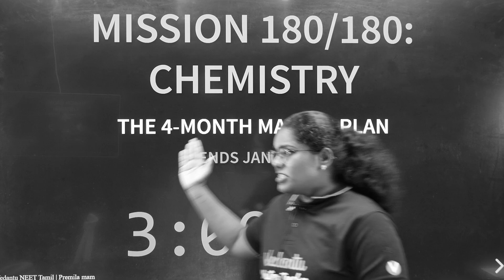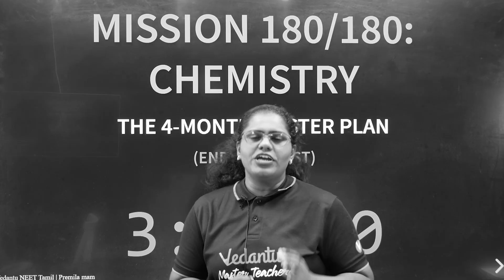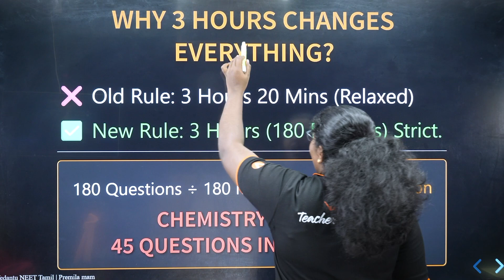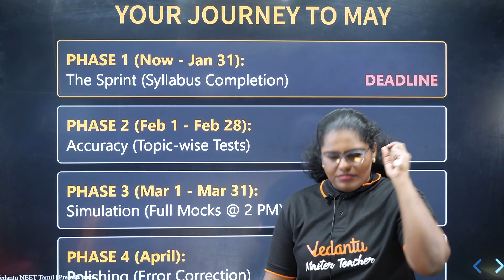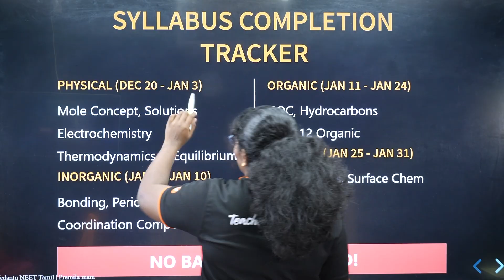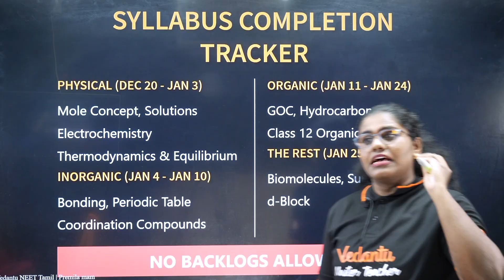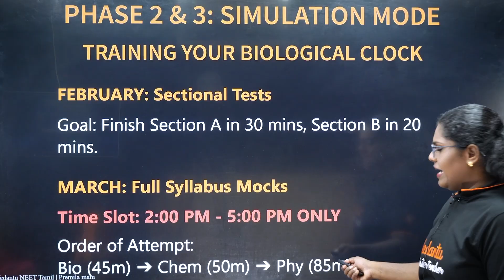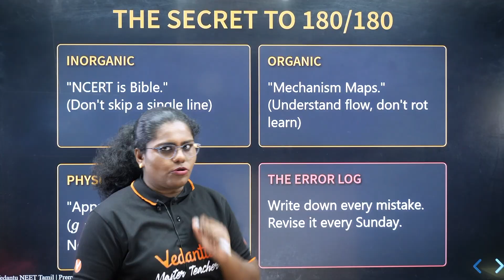🚨 Stop Studying Chemistry Like this! Complete Chemistry in 4 Months with Premila Mam!